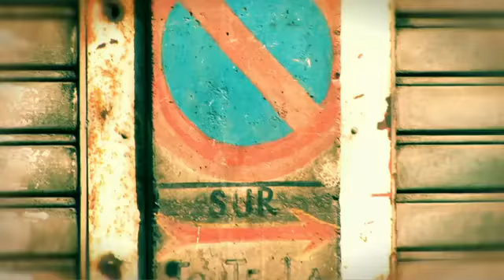Elwood denim - Lionel Dominoni